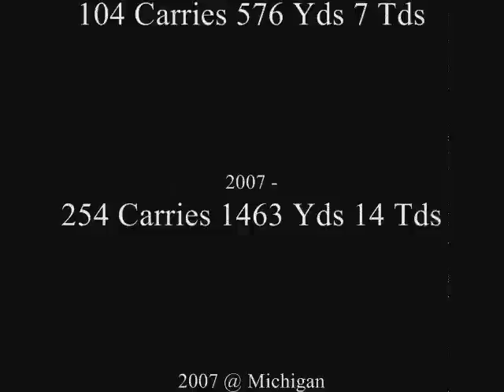Beanie Wells Freshmen and Sophomore Highlights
Chris "Beanie" Wells, Ohio State running back in his freshmen and sophomore seasons